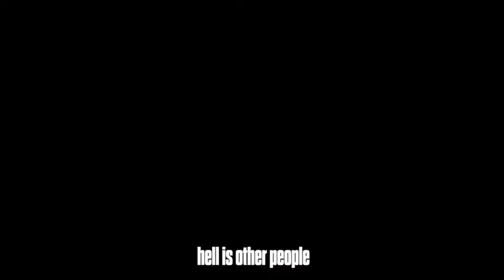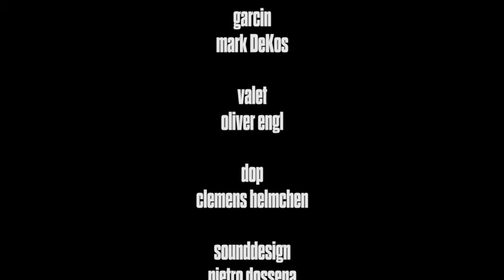J.P.Sartre - No Exit [l'enfer c'est les autres] - Trailer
WEBPAGES

starring: Marc DeKos
directed by: Markos Sotiris Muehlschlegel-Triantafyllou